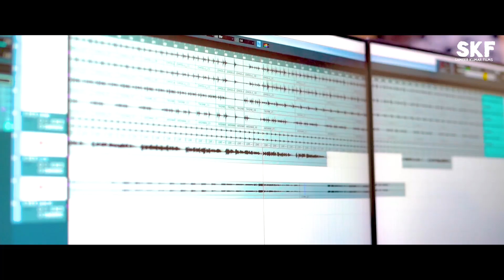A CHANCHALA SONG ||RUKU SUNA ||SKF OFFICIAL || SAMBALPURI VIDEO 2021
A  CHANCHALA
(Sambalpuri Studio Version  2021 )

Singer - Ruku Suna

Lyrics - Sovit Tandi

Arenge by- Sameer SK

Camera - Sashi smart

Edit/DI - S R Photography

Drums vst- Bishikesan Deep

Mixing/Master- Studio Melody Bargarh

Co-Producer -  Sanjay Behera

Producer - Chintu Majhi & Sachin Mahapatra

Special Thanks to - Ajay Nag bhai & Ajit Bagarty

Media- SKF Production

L I K E || S H A R E || S U B C R I B E

All copyright reserved this audio content is of skf music production . no one is allowed to upload this video in any website or YouTube channel without the permission of skf music.if anybody will upload it then we will claim against his/her.Select all